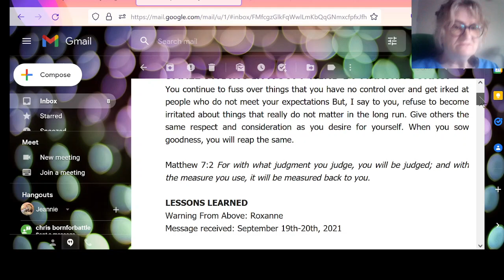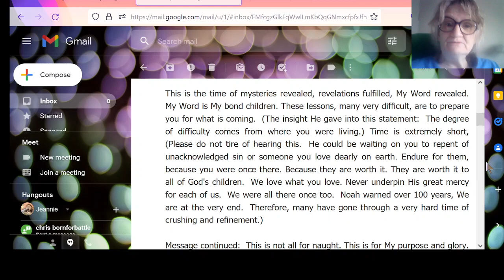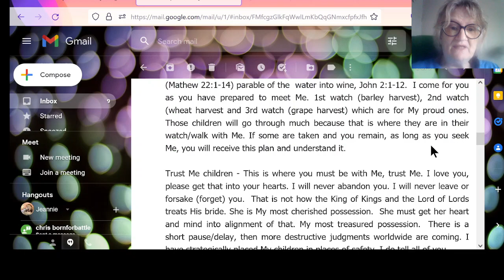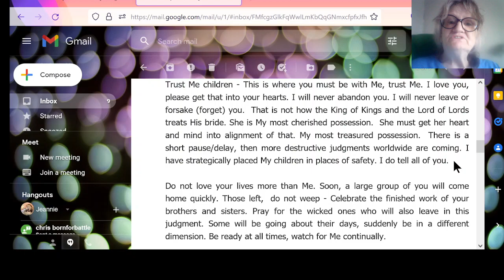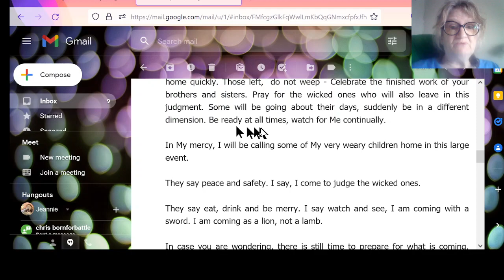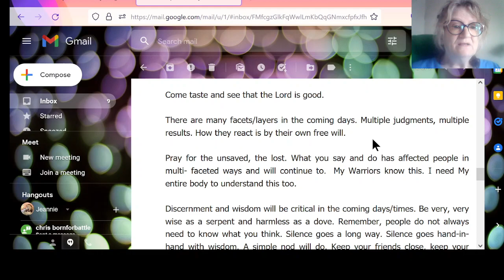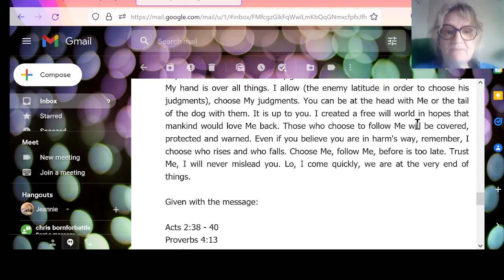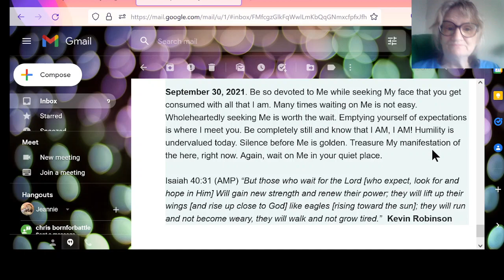SHARING THE MESSAGES IN DAWNE'S LETTER: HEAVY MESSAGE FROM THE LORD GIVEN TO "ROXANNE"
Acts 2:38 - 40
Proverbs 4:13
Micah 3:11 - 12
Jonah 4:3-6
Galatians 3:16 - 20
Revelation 6:4 - 9
Matthew 22:1-14
John 2:1-12
HEBREWS 11:1  Now faith is the substance of things hoped for, the evidence of things not seen. KJV